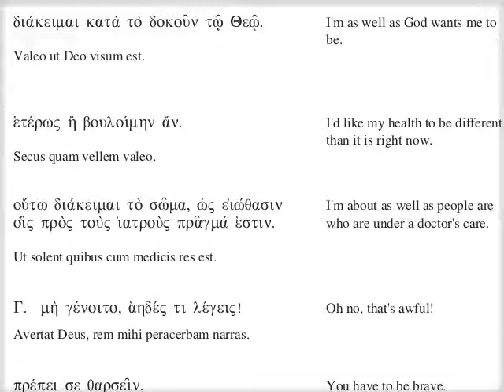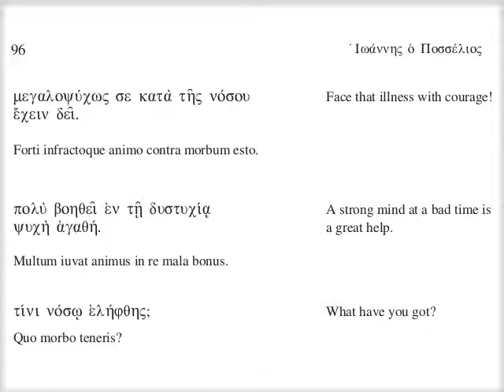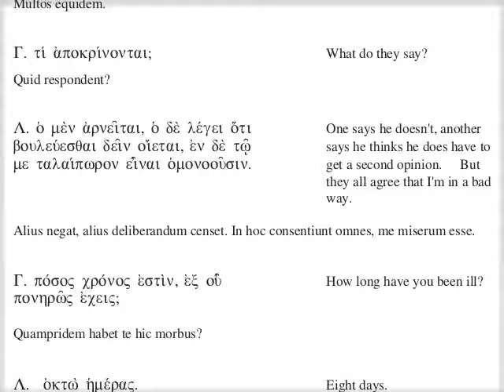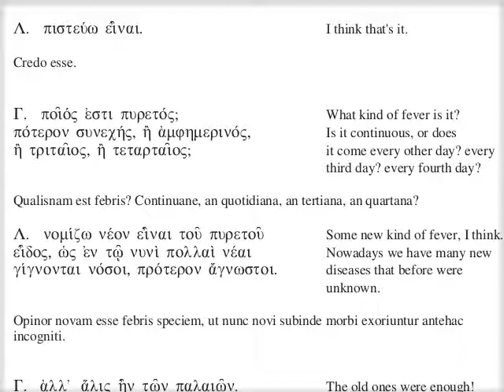κδ' - Ἀρρώστως ἔχειν. Μέρος α'